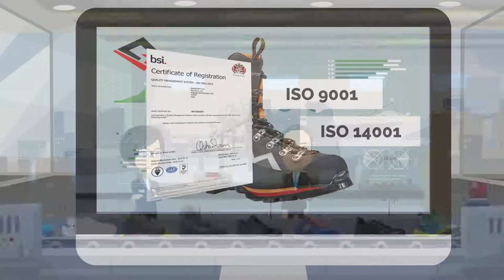CHAUSSURES DE SÉCURITÉ, AGROALIMENTAIRE ET DE TREKKING - GARSPORT